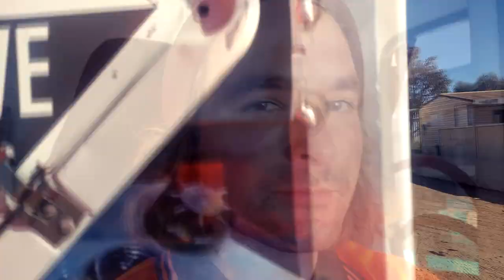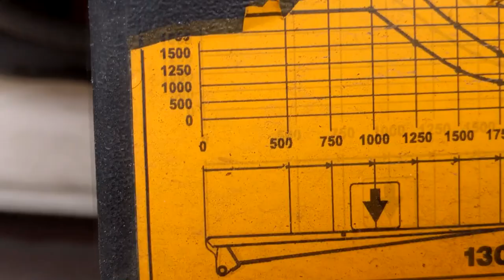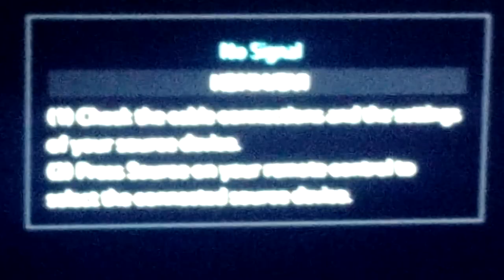500 (ARVONTA)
Ja nyt on vloggaajan unelma kameran canon ixus 500 arvonta. Jokainen kommentoija on mukana arvonnassa ja joku pääsee toteuttamaan unelmaansa viikon kuluttua(postitusaika on muutaman viikon sori). Ja tuosta kanava haltuun